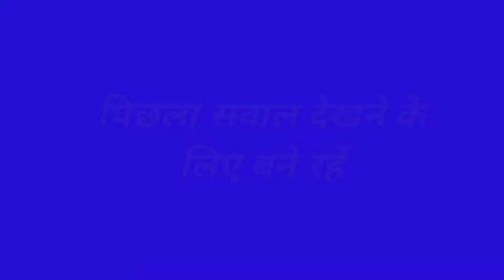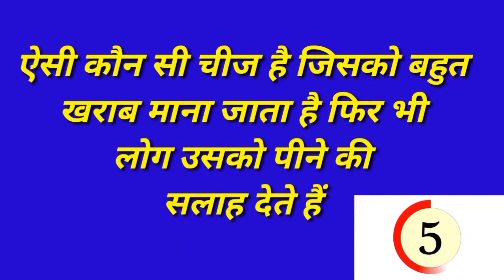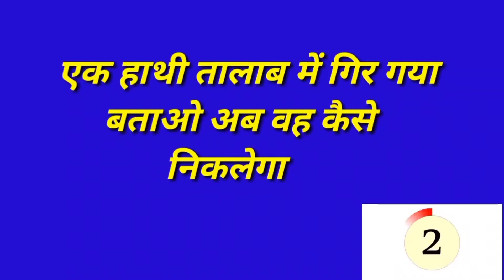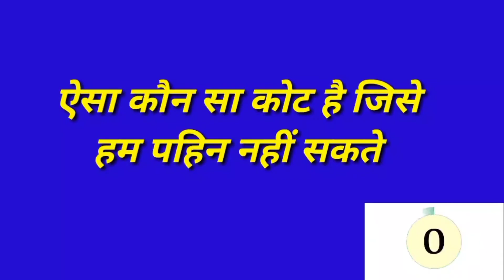Mind Booster | वो क्या चीज है जो ना मिले तो हाथ से काम चलाना पड़ता है | ajab gajab sawal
Hello Friends
            इस चैनल पर आपके लिए entertainment and educational purpose से कुछ महत्वपूर्ण funny aur knowledgeable Topics को शामिल किया जाता है जो कि आपको मनोरंजन के साथ-साथ Knowledge देने वाले भी होते हैं,